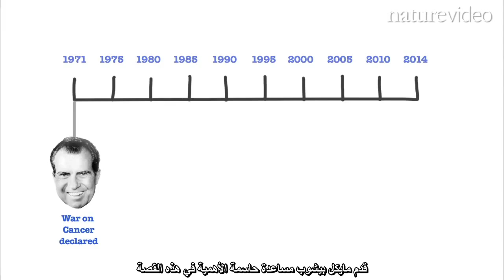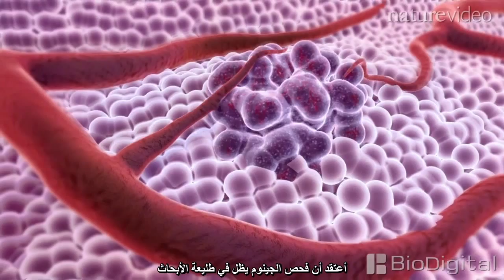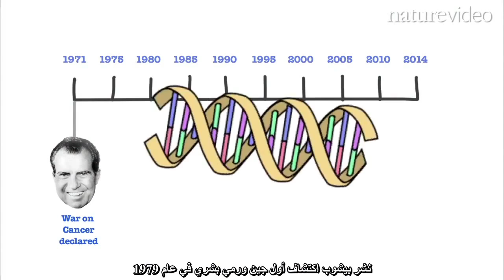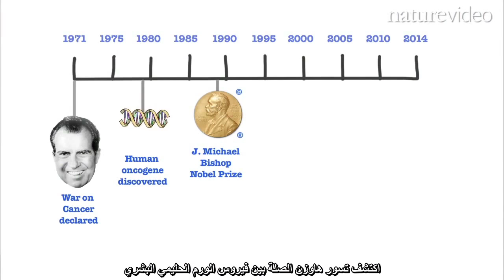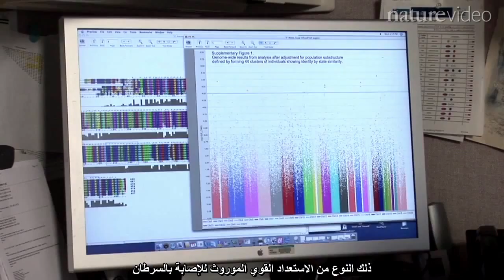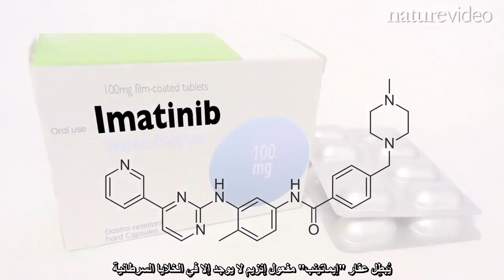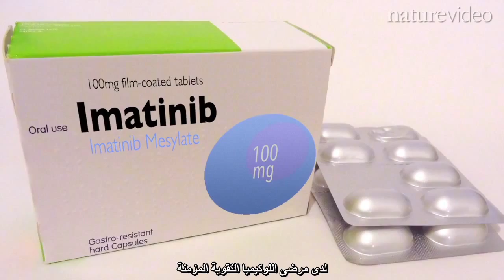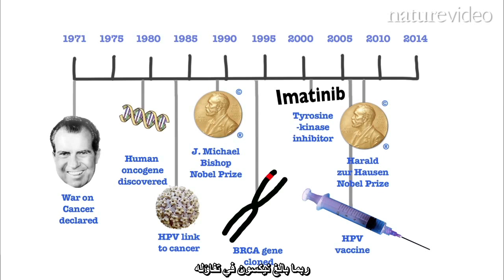winning the war - هل فزنا بالحرب؟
شن رئيس الولايات المتحدة ريتشارد نيكسون في عام 1971 "حربًا" على مرض السرطان. منذ ذلك الوقت، أُنفقت مليارات الدولارات على أبحاث السرطان على مستوى العالم. لكن الطريق لا يزال طويلاً للحصول على علاج لهذا المرض. في هذا الفيديو لدورية Nature تحدد المراسلة لورنا ستيوارت المحطات الرئيسية التي اتخذها العلم في حربه على مرض السرطان، على مدى العقود الأربعة الماضية. كما تكشف عن مبادئ علم الوراثة المتعلقة بهذا المرض مع العالِم مايكل بيشوب، الحائز جائزة نوبل، وتناقش إمكانية إنتاج تطعيمات مع العالِم الحائز جائزة نوبل هارولد تسور هاوزن. بالإضافة إلى اثنتين من شباب الباحثين يخبران لورنا عن بعض قصص النجاح العظمى في بحوث السرطان.

للاطلاع على مقالات وتحقيقات Nature الطبعة العربية قم بزيارة موقعنا من خلال موقعنا:

دورية نيتشر مسؤولة مسؤولية كاملة عن محتوها التحريري، والذي يشمل محتوى فيديوهات نيتشر. المحتوى المعروض مستقل كليا عن الرعاة.